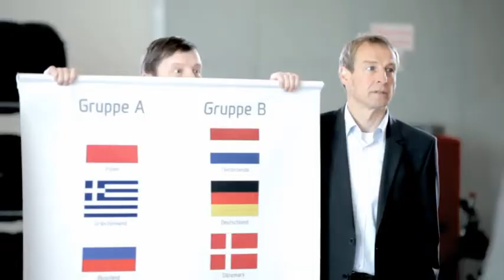Mission Auswärtsspiel - Preisfrage